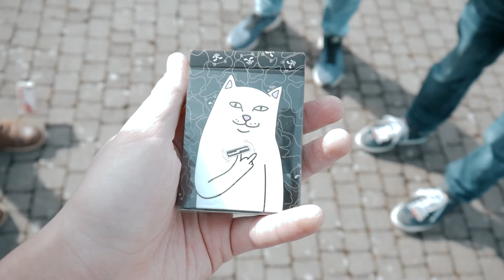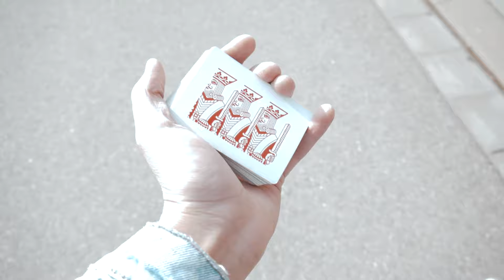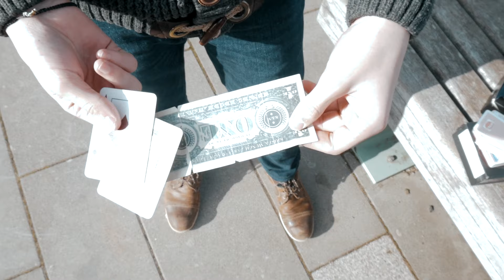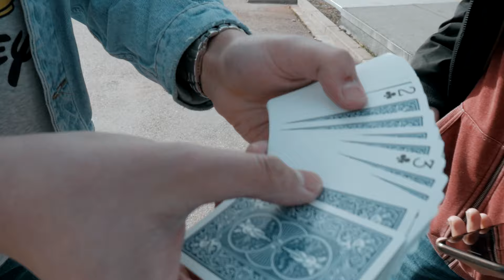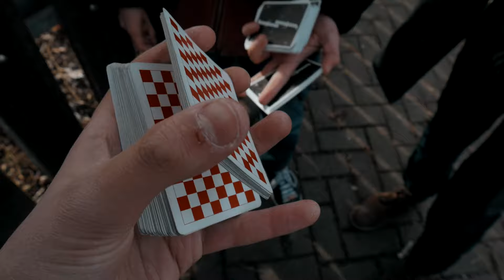SAARLAND JAM 2019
Hey Leute! Heute seht Ihr das lang erwartende Video zu unserem Saarland Jam im Februar 2019. Es war ein relativ kleiner Jam, mit insgesamt 4 Leuten, jedoch hat es viel Spaß gemacht!

► MEIN EQUIPMENT:
SCHNITT PROGRAMM: Sony Vegas Pro 15
MEINE KAMERA
MEIN MIKROFON
MEIN MISCHPULT

Mehr Videos? Wenn Euch dieses Video gefallen hat, würde ich mich sehr über eine positive Bewertung freuen!